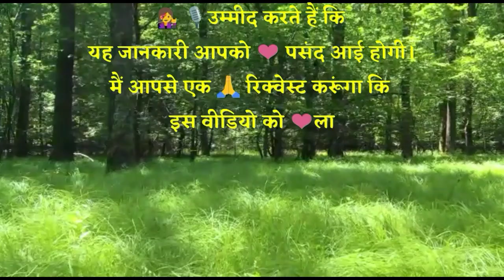स्वतंत्रता के बाद महिलाओं की स्थिति में क्या परिवर्तन आया है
Hi

स्वतंत्रता के बाद महिलाओं की स्थिति में क्या परिवर्तन आया है।।higher education system ।
 gurukul
 gurukul study centre
study centre
बिहार बोर्ड
top question
top questions